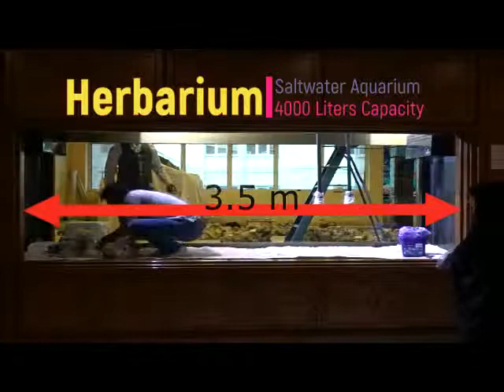4000 litre saltwater Aquarium . beautiful giant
Launch a beautiful giant
4000 litre saltwater aquarium
Ferdous Hotel
iran- mashhad -
Performed by the Herbarium group
huge aquarium - big aquarium